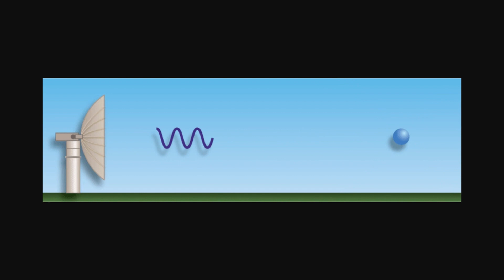Beyond the Radio Dial - Frank Sanders Radar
Today we’re pinging Frank Sanders from the U.S. Government’s Institute for Telecommunications Sciences. Frank is a world-renowned expert in radar systems, the topic of this edition of Beyond the Radio Dial.

Timestamps:
1:09 What is radar, exactly?
1:58 Was it discovered? A bit about the history behind radar, and its creation in war.
6:44 The importance of radar in WWII, and the development of radar in Europe.
8:13 Magne-what? The connection between war victory and microwave popcorn.
11:11 The speed of radar vs. the speed of light.
14:23 Common uses of radar … weather, maritime navigation, airport surveillance, space tracking, long range, tactical research, altimeters, and more!
19:50 What are some of the spectrum challenges?
22:32 Where is radio technology headed? What does this have to do with Beluga Whales?